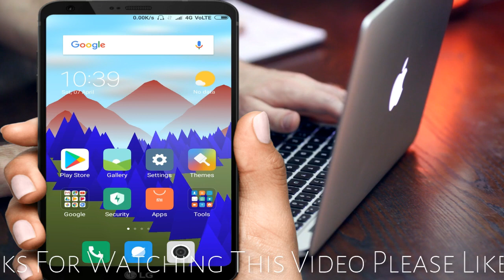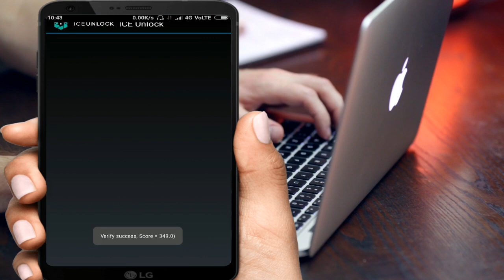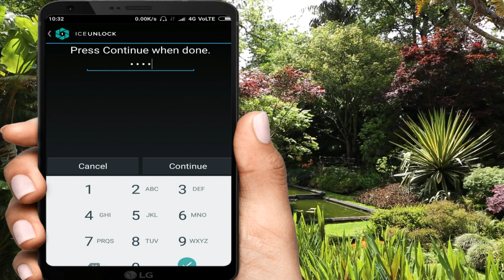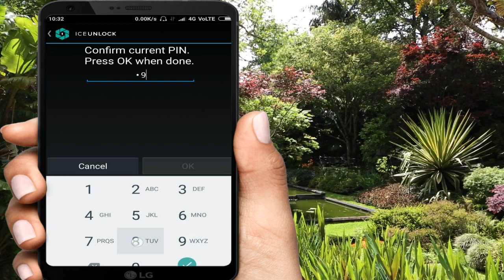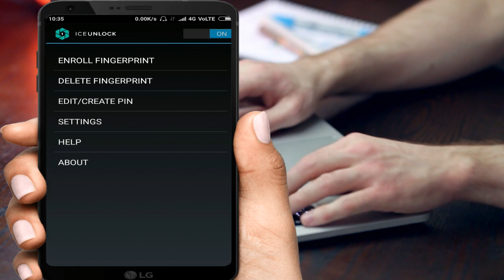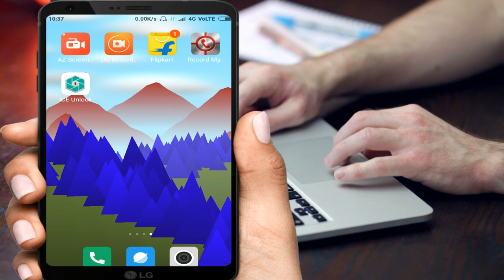How to Get Real FingerPrint Lock on any Android Phone (100% working) In Telugu Tech Adda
How to Get Real FingerPrint Lock on any Android Phone (100% working),How To Make Your Android Mobile Camera To Fingerprint Sensor Telugu Tech Adda

App Details are in Video

In this video i will show you how to Get Real FingerPrint Lock on any Android Phone ,100% working, no root. And you can activate fingerprint in any Android phone with camera.

10) New Secret Android App In 2018 You Should Try Right now In Telugu Tech Adda

11) How to Send Unlimited SMS or Messages with Out showing number In Telugu Tech Adda

24) Best Android Apps Download to IDENTIFY FAKE CURRENCY NOTES of 2018 IN TELUGU TECH ADDA

How To Get Real FingerPrint Lock On Any Android Phones! 2018 100% Working ||No Root||
How to Get Finger Print Lock in Any Android(No Root!!)
how to get fingerprint screen lock in any android mobile
How to finger print app lock in any mobile #2
How to Double Your Mobile Battery Life 1000% Working | Increase
How Vivo's Under Display Fingerprint Scanner Works? Synaptics Fingerprint Scanner?
How to Use Android Fingerprint Security
Use Face Lock in Any Android Phone| Tamil Tech Super App
Call anyone with PRIVATE Number or UNKNOWN Number FREE | No App | No Internet Required | Offline
Best Security app on the App Store for iphone - iAntiTheft
How to set up LED flash when ringing
New Fingerprint Scanner Features In Any Android Phone
App lock with fingerprint and password for Android
Enable Ultimate Pattern Lock Trick || No Root
6 Smartphone Camera TRICKS To Click Amazing Photos! 🔥😀
7 Brilliant Things You Can Do With Your Smartphone
How to use finger print lock on samsung galaxy j2
Fingerprint lock on any android phone.
Best apps for Fingerprint Locking any app on your phone ✔